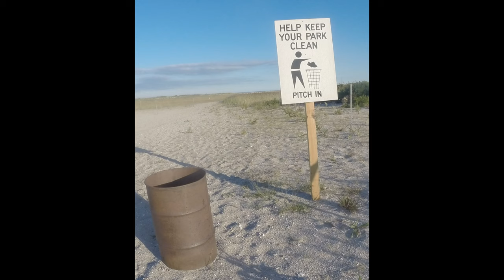SPRINGTIME HERRING - Pier Fishing the First Day of Spring in New York City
SPRINGTIME HERRING - Pier Fishing the First Day of Spring in New York City.  I think it took over 2 hours to drive to the pier today.  All I could think was I could be at the Salmon River by now, ha!  That's OK, I was in no rush.  Figured the bite may be later.  Still sunny at the pier but windy and a cold spring first day.  First day of spring.  Springtime herring.  Spring time.  Springtime.  Left my gloves at home.  Made some makeshift gloves.  Bobby gave me a hand warmer.  I laughed.  Told him some things never change.  He had an honest smile.  The herring were slow to start.  Start in the dark, or is it dark?  The bite picked up as the pier started to close and caught some springtime herring.